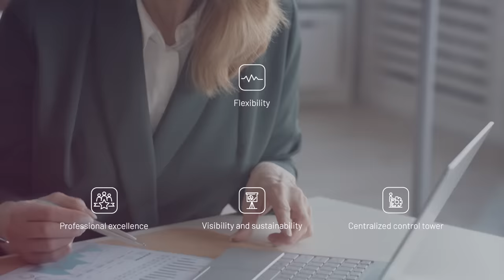4 PL Logistics Operator || Raben Group 🚛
Are you looking for a solution that will allow you to integrate your supply chain, optimize costs and performance?

As your 4 PL Logistics Operator, we can design and manage an entire supply chain for you. This service allow you to focus on your core business and product development.

Choosing us as your 4pl operator you are providing your company with:

o End to end supply chain management through professional excellence
o Visibility and  sustainability
o Centralized control tower activities using integrated IT solutions
o Flexibility to changing market environment
o Managing and procuring reliable logistics partners

🎥 Raben Group